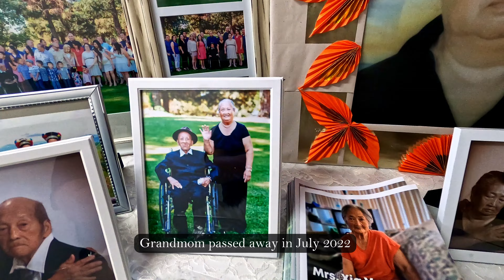4K _ My grandmother funeral ceremony 😢 💔_ kuv pog lub ntees tu siab tshaj plaws 💔😥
My grandmother just passed away in July 2022. We held a traditional funeral ceremony for her.

Kuv pog tau tag sim neej txoj sia lawm. Peb ua kev cai dab qhuas rau kuv pog lub ntees.
Tu siab tshaj plaws.